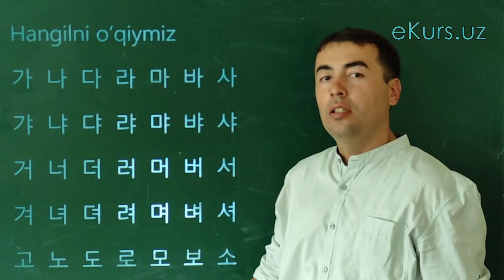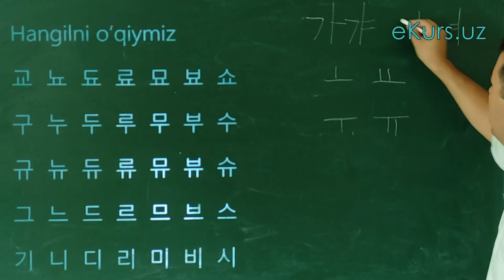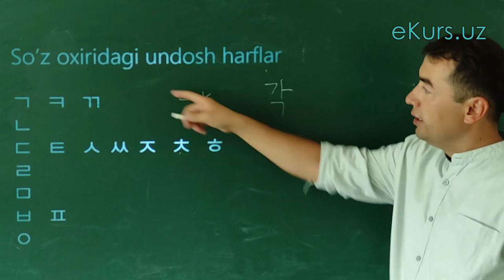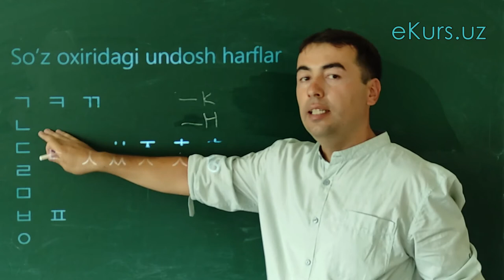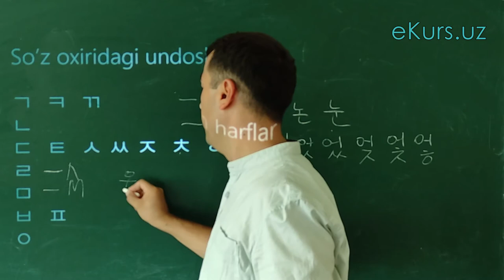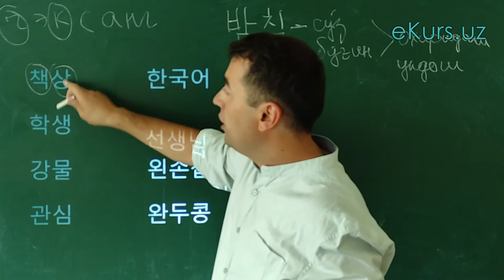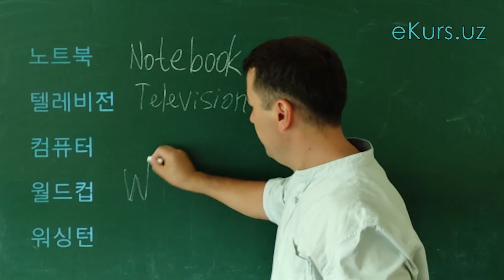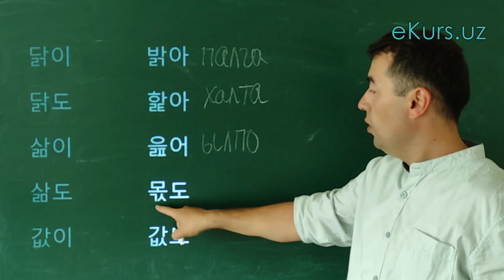Koreys Tili. 2-Dars. Noldan O'rganamiz, To'liq kurs. Koreys tilini 0 dan o'rganish tez va oson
alfavit, unli, undosh, harflar, o'qish IT, Tillar, Dasturlash, Kurslar
Salom hammaga!

Ekurs.uz dan o'tilayotgan Koreys tilining ajoyib va bepul kursiga Xush Kelibsiz!!!
Bu kurs jami 20ta darsdan iborat va koreys tilini tezda o’rganishni xoxlovchilar uchun.

Farrukh koreys tilidan 15yillik tajribali va diplomli mutaxassis.
Bu Kurs Koreys tili boshlang'ich o’quvchilari, talabalar, qiziquvchilar, sayohatchilar hamda ishchilar uchun eng yaxshi video kursdir.
Ushbu kursda Farrukh koreys tilidagi alfavit, yozuvlar, o’qishlar, maqolalar, olmoshlar, predloglar, sifatlar va boshqalarni o'rgatadi. Ushbu video sizga koreys tilida so'zlashuv, tinglash, yozish va o'qishni yaxshilashga yordam beradi.

Loyihamizni Qo'llab-Quvvatlang:
Karta Raqami: 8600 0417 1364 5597 (Uzcard, Shuxratov Behzod).